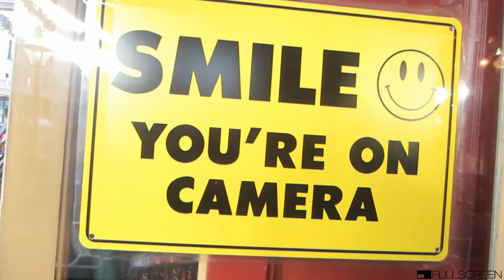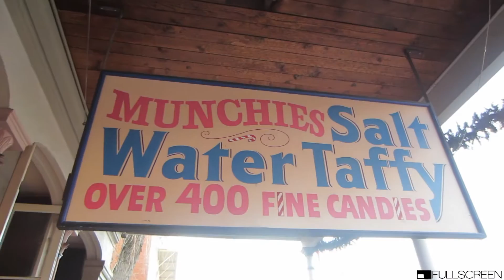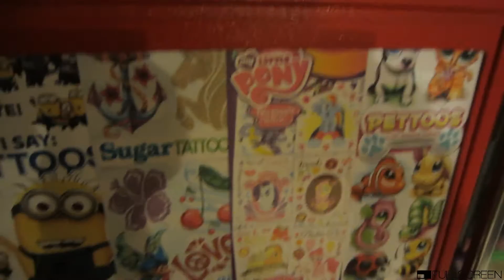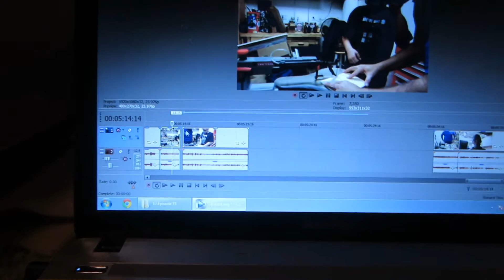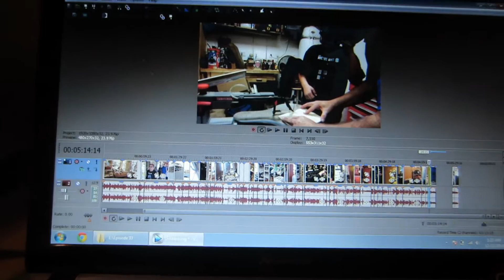Episode:33 Old Town Sacramento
Today our hero visits Old Town Sacramento.